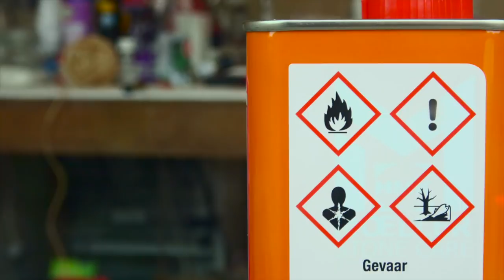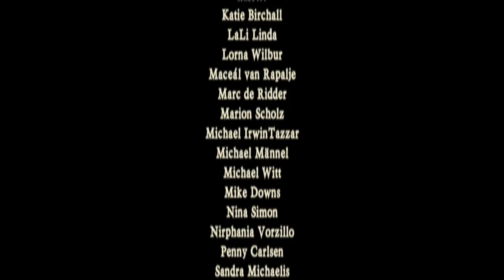David's Hobbies - Rapalje Show 60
We'll take a look at the progress of the building from David's house.
And see if he has any time for hobbies..

- - - TITLE - - -